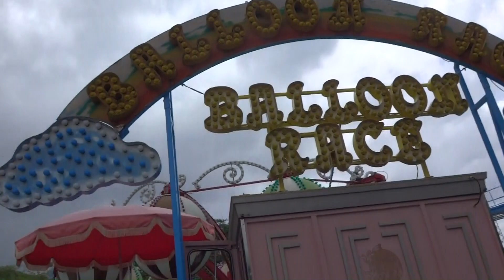八木山ベニーランド６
八木山ベニーランド